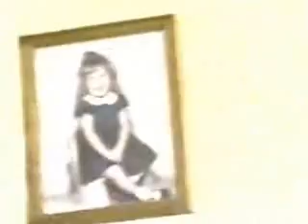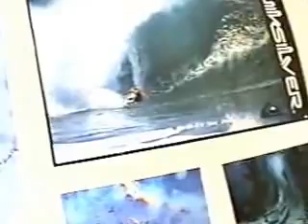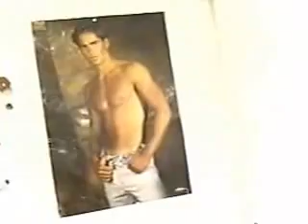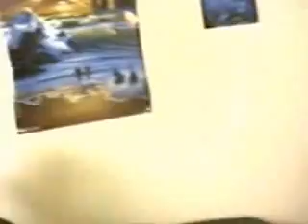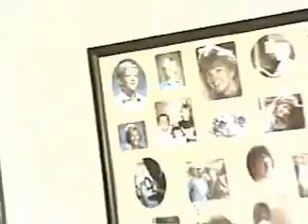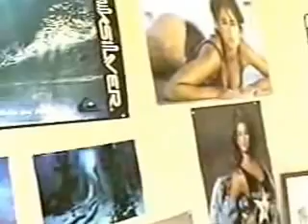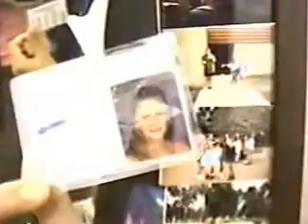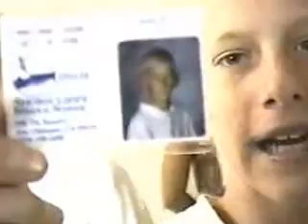Debby Smalldon and Jason Josh Jamie tour of their Apartment